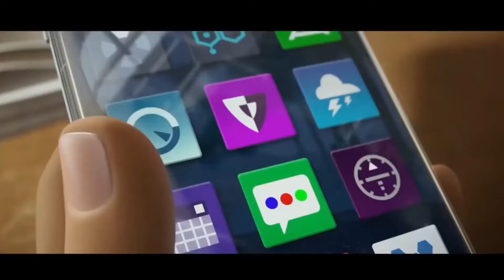Look who just sent me a text (sus)